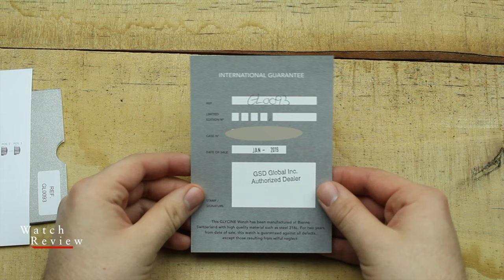Glycine Combat Sub GL0093 "Golden Eye" Unboxing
Glycine Combat Sub GL0093 "Golden Eye" Description : Black PVD stainless steel case with a black nylon strap. Bi-directional rotating rose gold PVD bezel. Black dial with luminous rose gold-tone hands and index hour markers. 24 hour markers. Minute markers around the outer rim. Dial Type: Analog. Luminescent hands and markers. Date display at the 3 o'clock position. Second time zone displayed on a bidirectional turning bezel. Glycine calibre GL224 automatic movement with a 38-hour power reserve. Scratch resistant sapphire crystal. Screw down crown. Solid case back. Case size: 42 mm. Case thickness: 10.6 mm. Round case shape. Band width: 22 mm. Tang clasp. Water resistant at 200 meters / 660 feet. Functions: date, hour, minute, second, 24 hours. Casual watch style. Watch label: Swiss Made. Glycine Combat Sub Automatic Black Dial Men's Nylon Watch GL0093.